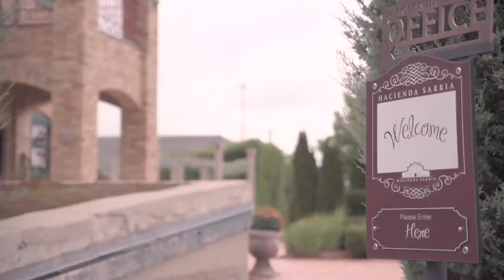Hacienda Sarria Wedding Venue Kitchener Waterlo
Welcome to Hacienda Sarria! Hacienda is a stunning elegant venue hidden in Kitchener-Waterloo. Hacienda Sarria is a one of a kind event venue that has a magical feeling from the moment you arrive. You feel like you are stepping into a new country for the day.

Hacienda Sarria truly has a Spanish European feel to their high-end estate. Hacienda’s impeccable staff, amazing food, & stunning locations create an overall experience of an extravagant celebration.

One huge advantage of getting married at Hacienda Sarria is being able to have a low-stress wedding day. You are able to get ready at Hacienda, have your ceremony there, chose from many photography locations, & host your reception as well. It’s a one-stop wedding estate so you are truly able to enjoy your day without any traveling.

Getting Ready for your day!

Hacienda Sarria offers a beautiful spacious bridal suite, as well as a groom suite, which your entire bridal party can get ready in. Being able to relax while you get your hair & makeup done and know that your ceremony location is steps away is a pleasing feeling.

Ceremony & Reception Locations:

After you get ready and have spent quality time with your family and bridal party, it’s time to get married! Hacienda Sarria has a few ceremony site locations available for you to choose from.

Hacienda Sarria has two indoor ceremony/reception locations. The Courtyard and The Ballroom. Both offer an elegant atmosphere to host your wedding ceremony & reception.

There are also options which allow you to host your ceremony outside of the venue in front of the gardens & the pond.

The best part of this venue is having the freedom to customize your big day with all the different options.

Food & alcohol services:

Hacienda Sarria has a great catering kitchen & multiple bars on site. During cocktail hour Hacienda Sarria’s staff will mingle with a great selection of horderves. As the sun goes down, a gourmet meal will be prepared for you and your guests to enjoy while you celebrate!

Photography locations at Hacienda Sarria:

After you tie the knot, there are many diverse photography locations to venture to take family formals, bridal party portraits, & of course romantic intimate photos of you two! I love using their garden, balcony, the walls of their building, pond, & much more for remarkable imagery.

I made a full blog post with more images and videos